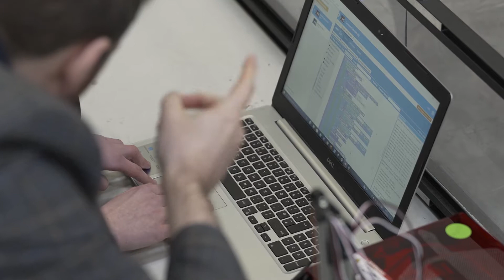FIRST Tech Challenge UK – More Than Robotics Education – 2023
We often hear from teachers that FIRST Tech Challenge UK "really is more than robots" and we agree! The skills and experiences young people gain outweigh those within a typical classroom. We drive real impact. But don't take our word for it though, let's hear how our expeditionary learning approach works for them.

A special thanks to the teachers, mentors and students of:
Back on Track People
Bournemouth School for Girls
Harris Academy Sutton
Lilian Baylis Technology School
Nonsuch School for Girls
St John Fisher Catholic College